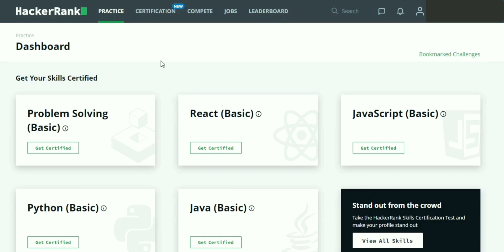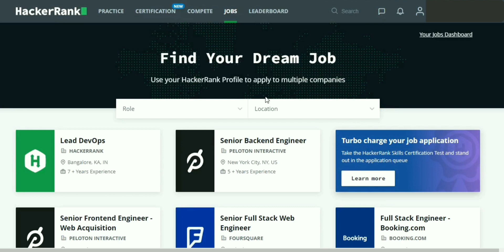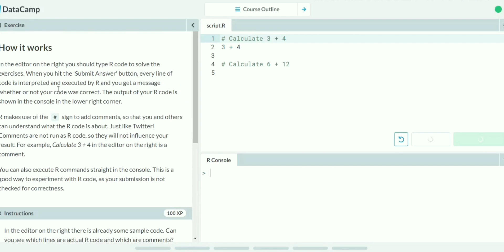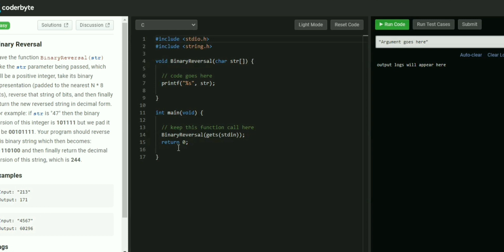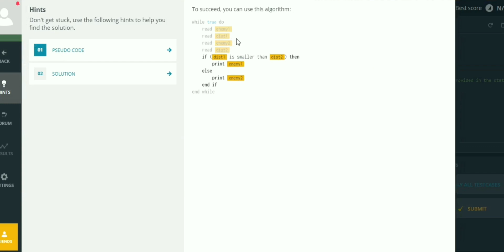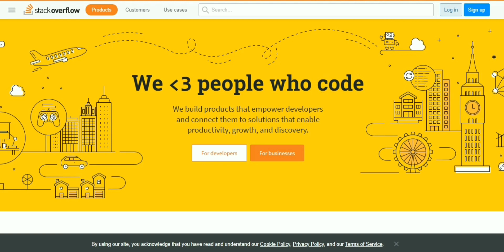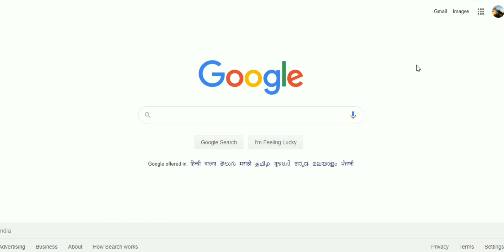Top 5 Coding Practice Websites | FREE | Beginners | Competitive Coding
Coding Challenges is the great way to improve your Coding Skills. Here we can see some interesting programming practice websites that will help you to build your Knowledge.

Link to our previous video on how to do free Programming Course with certification is provided